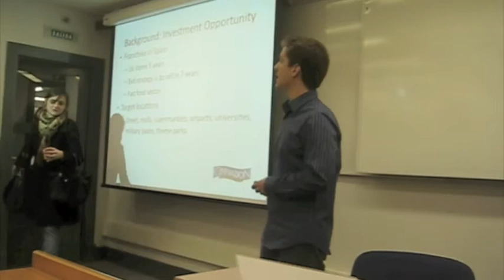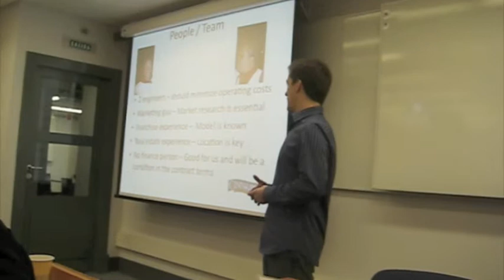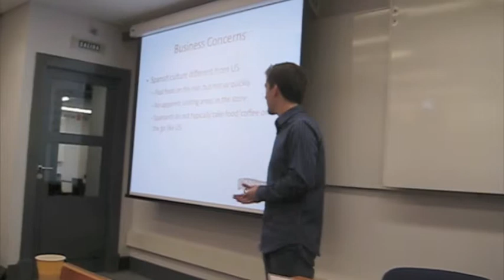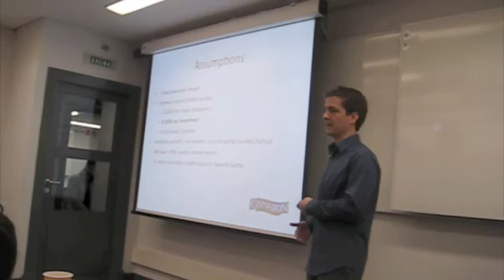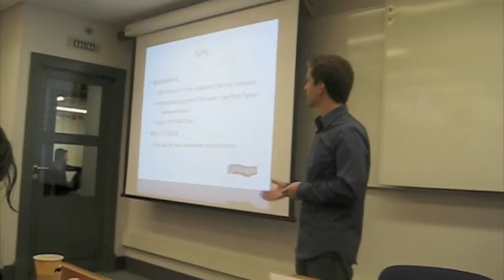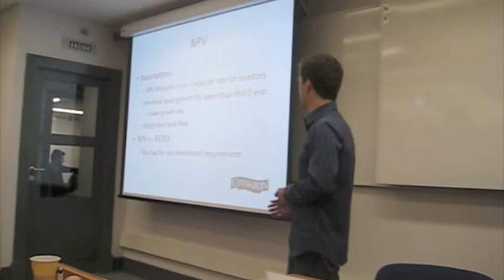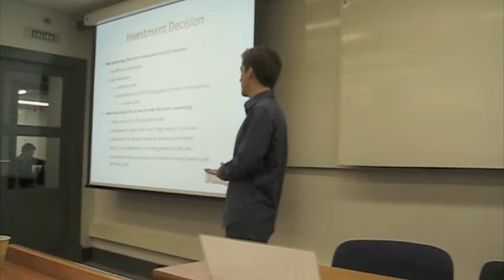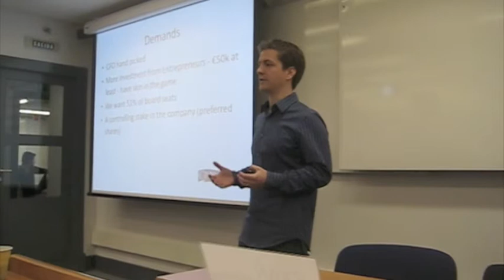Cinnabon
Class presentation where we were expected to analyze a project proposal to bring Cinnabon to Spain and present on our decision to invest or not. This was done in front of my Financial Entrepreneurship class while doing my MBA at IE Business School.